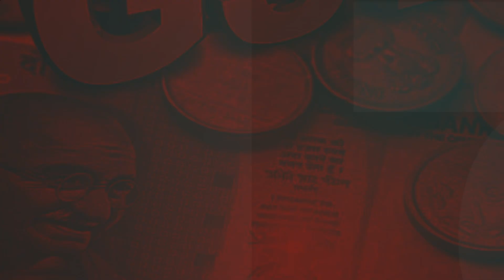News Bulletin | 08 April